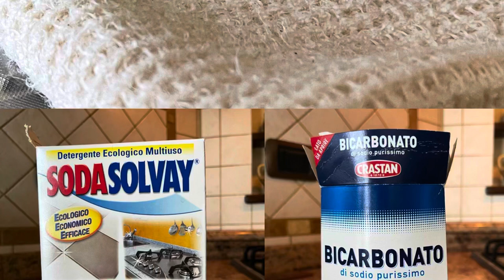ELIMINARE ODORE della spugna 🧽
Video breve. Come eliminare cattivo odore è disinfettare una spugna 🧽 in cucina.
Sperò che questo video vi sia stato utile.
Grazie 🙏 per avermi guardato.